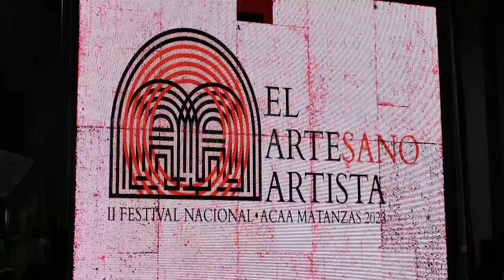Realizan en Matanzas II Festival Nacional El ArteSano artista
La segunda edición del festival nacional El ArteSano Artista se desarrolla hasta este domingo en la ciudad de Matanzas con gran participación del público.